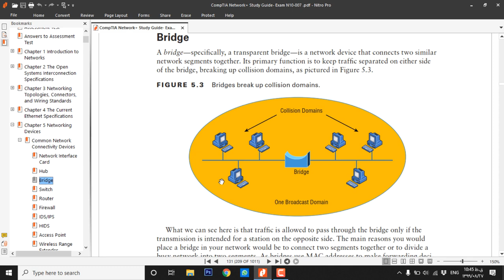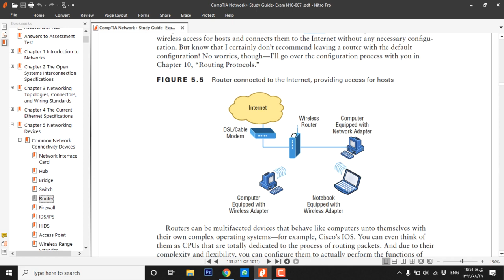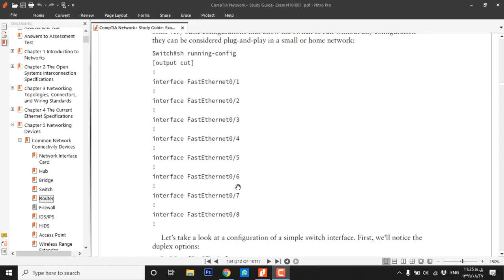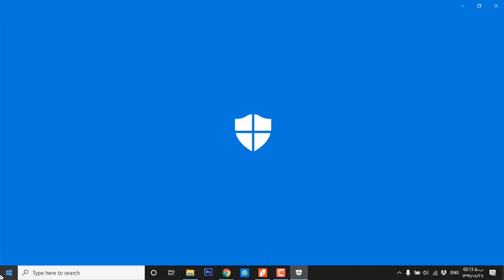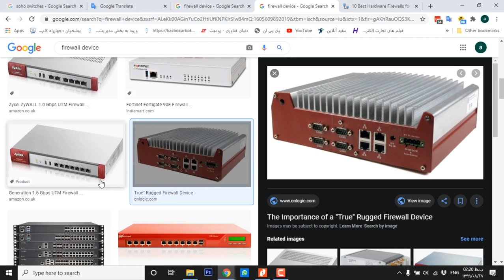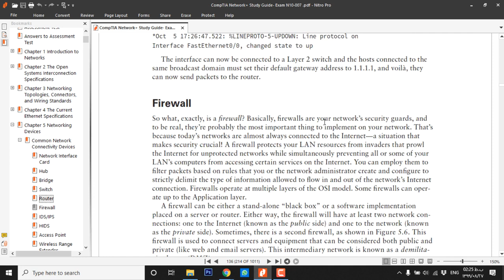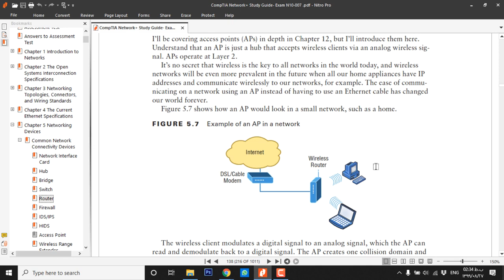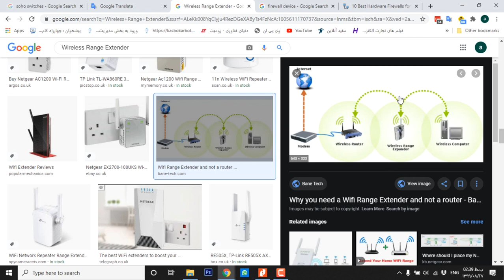آشنایی با تجهیزات شبکه (روتر، فایروال، اکسس پوینت و ...) - جلسه 14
سلام. به جلسه چهاردهم دوره نتورک پلاس خوش اومدید.
توی این جلسه قراره بریم سراغ ادامه دستگاه هایی که توی شبکه استفاده میشن و کارایی ها و قابلیت‌هاشون.
قراره با روتر و فایروال و اکسس پوینت و گسترش دهنده رنج شبکه صحبت کنیم.
قرار نیست یه معرفی خشک و خالی باشه و قراره اونها رو براسا کتاب نتورک پلاس و خیلی جدی بررسی کنیم.
توی ادامه سرفصل‌هایی که درباره شون حرف زدیم و دقیقه‌هاشون رو براتون می‌نویسم که اگر خواستید بهشون برگردید کارتون راحت باشه.

0:00 مقدمه
01:50 معرفی روتر، کاربردهای اون و تفاوتش با سوئیچ‌ و بریج و ...
12:49 تنظیم اینترفیس‌های روتر
17:03 معرفی فایروال و کاربردهای آن و منظقه DMZ
27:10 IDS/IPS چیست و چه کاربردی دارد؟
30:21 HIDS/APIDS
33:30 Access Point
35:30 wireless Range Extender